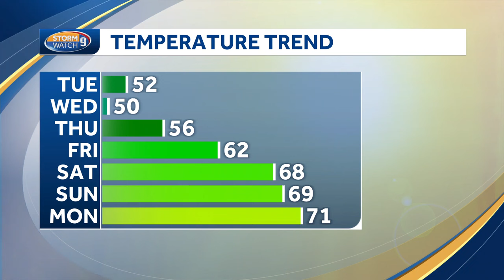Video: Breezy and cool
Kevin Skarupa  has a look at which areas could see snow showers this week.